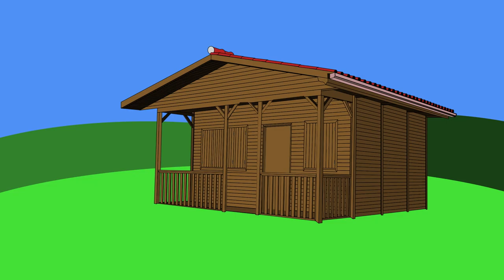Kissy Missy wants to take off his suit at Huggy Wuggy house..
Welcome to my GOGOCHI channel where I am sharing a animation with you.
Huggy Wuggy & Kissy Missy. Poppy Playtime Animation